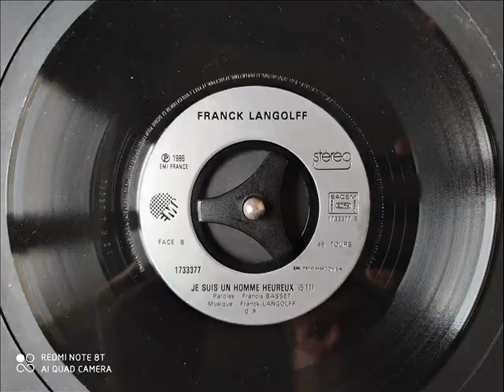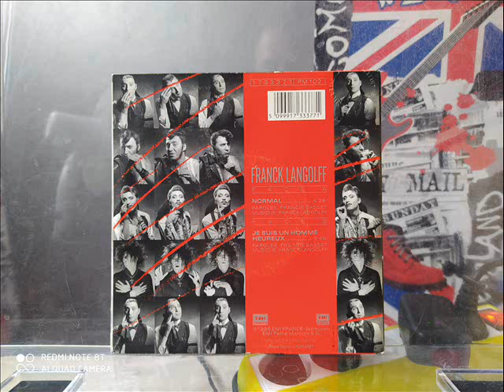Franck Langolff : Je suis un homme heureux [Face B][1986]